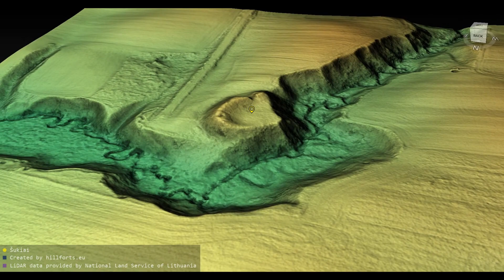Šukių piliakalnis (Lithuania)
Šukių piliakalnis 3D model. Coordinates: 54.599, 22.92777